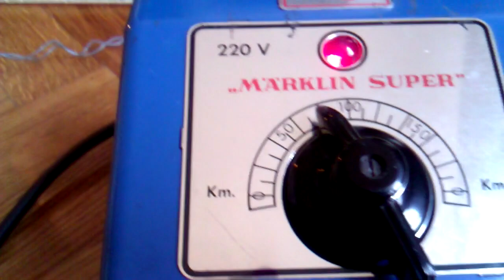Marklin trains on the floor - 3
Locomotives:
Steam: 3045, 3046
Diesel: 3068
Electric: 3015, 3053, SET 800

Electric Crane 7051